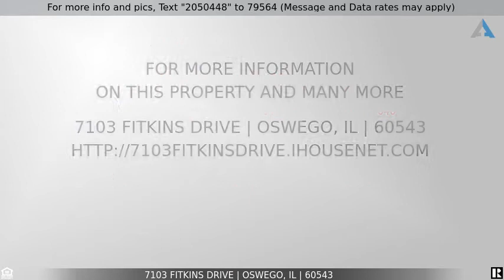Priced at $67,000 - 7103 Fitkins Drive, Oswego, IL 60543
Home for Sale in Oswego

Estate size lot? YES! Plenty of Trees? YES! Convenient location? YES! LOT 42 is an extra-large 2/3rds acre wooded residential home site in prestigious Grove Estates, Oswego's premier, full-custom, residential community. Grove Estates is situated on Grove Road just north of Route 126 in Oswego. The community features three-quarter-acre wooded lots in a country-like setting, off the beaten path yet close to everything Oswego has to offer. Grove Estate's lot sizes ensure that anything is possible when building your dream home! The lots are large enough for detached garages to house all your toys, multi-level decks, large patios, pools with outdoor kitchens - the possibilities are endless! This gorgeous lot backs to Oswegoland Park District property giving you amazing views and offers expanded open space and privacy. Bring your own builder! Plenty of trees PLUS a convenient location. Close to town, Closer to Nature!